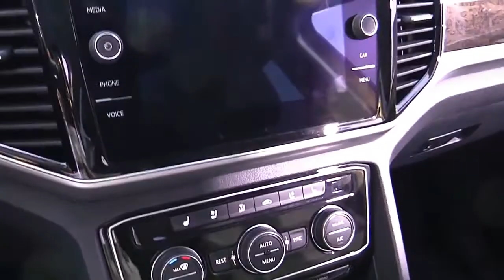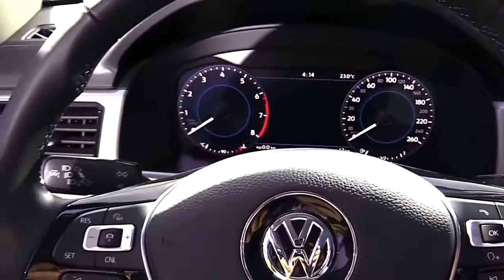2018 Volkswagen Atlas Special Edition | Exterior and Interior | First Impression | Look in HD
2018 Volkswagen Atlas Special Edition | Exterior and Interior | First Impression | Look in HD

while the organization's maturing 280-hp 3.6-liter VR6 fills in as the update motor. Torque specs were not given, but rather in the event that we were wagering society, we would figure that the four-pot would make somewhere close to 258 and 273 lb-ft of torque, while the VR6 likely will make an indistinguishable 258 lb-ft from it does in the Passat. Each will match with an eight-speed programmed transmission with manual move mode. Every one of the four-barrel models will highlight front-wheel drive, while the VR6 will be accessible with framework includes a drive-mode selector that offers Snow, Sport, On-Road, and Off-Road settings taking care of and adequate quickening, at any rate the soil.